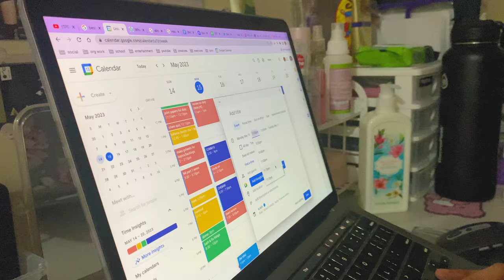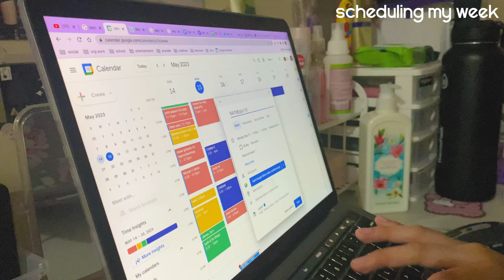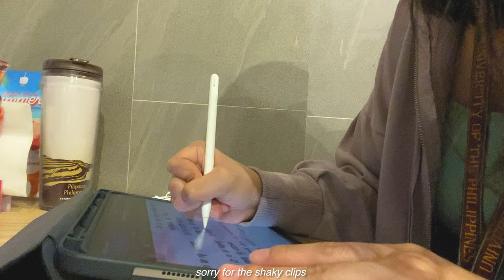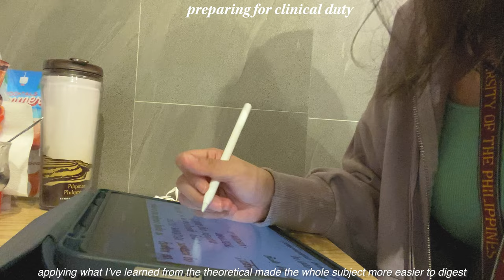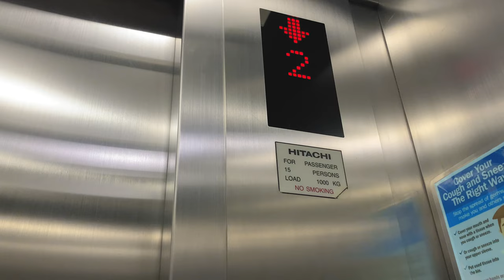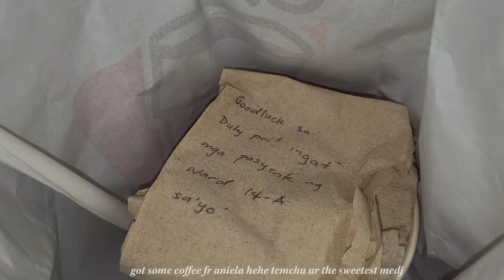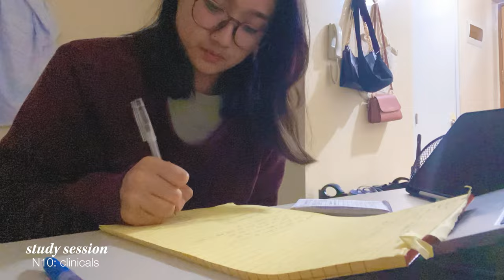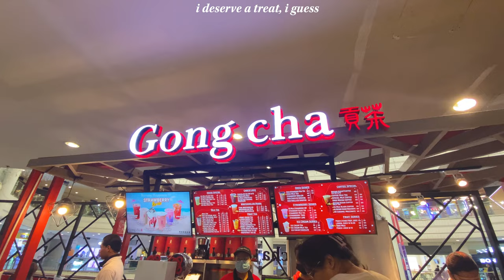productive week in my life🌻 | first clinical duty in PGH, all-nighter, nursing student (UP manila)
Hey there guys! it's been a while again. Last May, I had my first clinical duty in PGH's Trauma Ward. Big thanks to my profs and classmates for an experience full of laughter, learning, and growth.

soc meds:
twi: @somatizathea

faqs:
✿ where do you live? → PH
✿ how old are you? → 20 yrs old
✿ where do you study? → up manila
✿ what course are you in? → bs nursing
✿ what year are you in? → 1st year
✿ what app do you use to edit your videos? → premiere pro